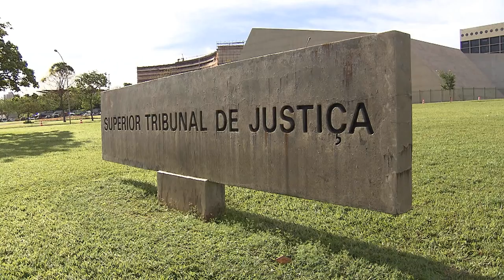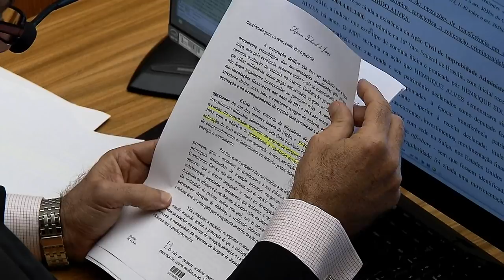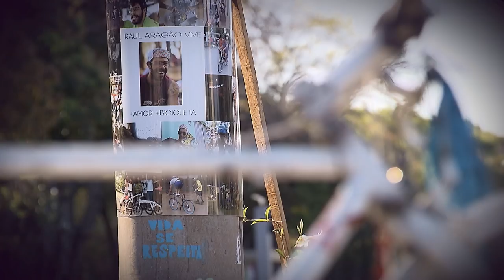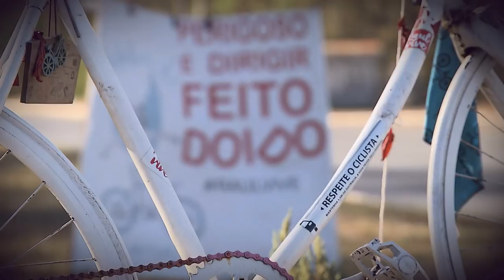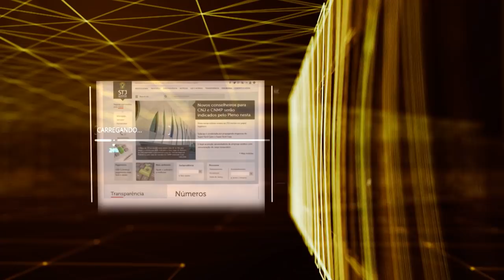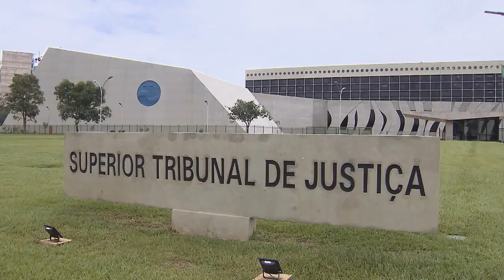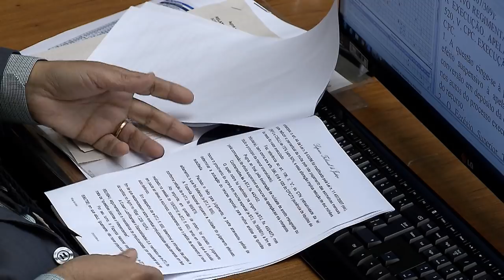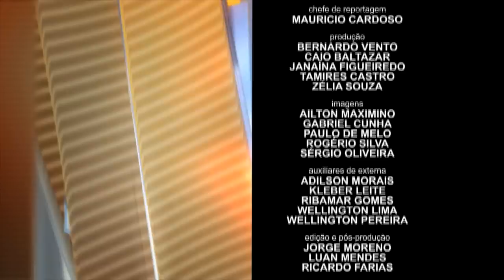STJN nº 224: Atropelamento de ciclistas (08/09/2018)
O STJ Notícias vai mostrar esta semana que a relação dos ciclistas e motoristas nem sempre é tranquila. Na reportagem especial desta semana você vai conhecer algumas pessoas que foram vítimas desse convívio. Vamos mostrar também as legislações que tratam do assunto e as recentes decisões dos tribunais. Não perca! O STJ notícias vai ao ar na tv justiça todo domingo, às 13h, com representações segundas (7h30); terças(11h) e quintas às 7h30.